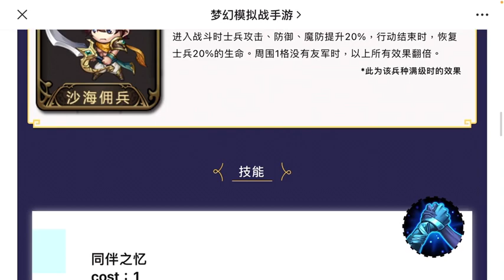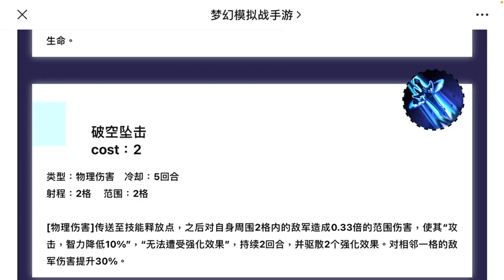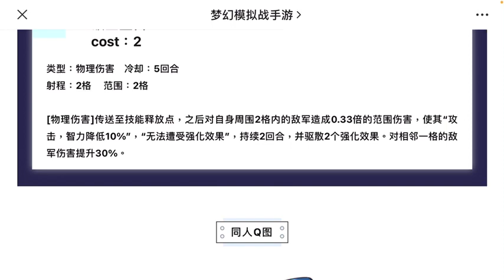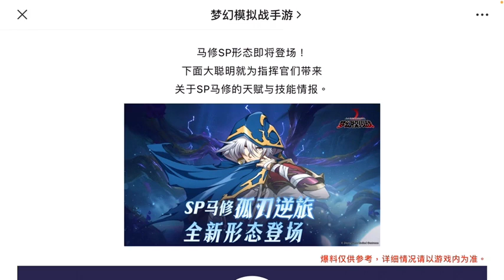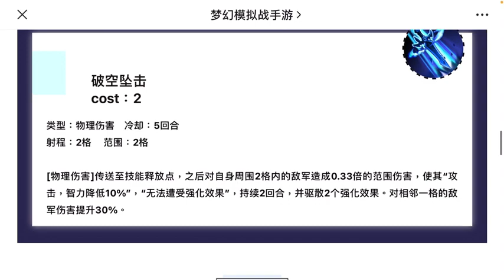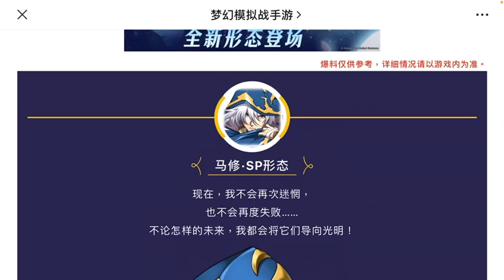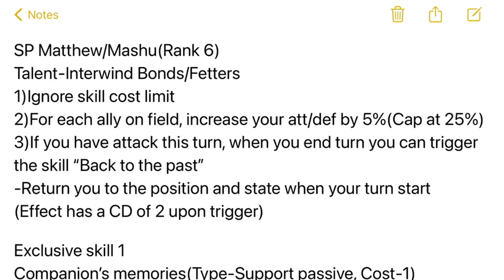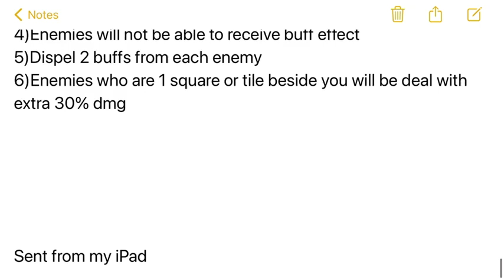Langrisser 4.0-SP Mashu Talent, skills and 3C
ランモバ-CN 8月-9月 2022 ヒロ SP マシュー スキル